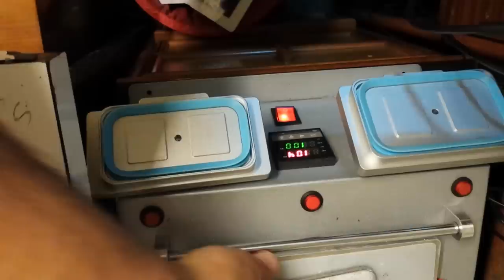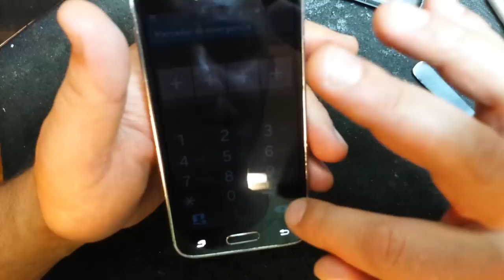Samsung Galaxy S5 mini SM-G800F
память 16 Гб, слот microSD (TransFlash)
    Bluetooth, NFC, Wi-Fi, 3G, LTE, GPS, ГЛОНАСС